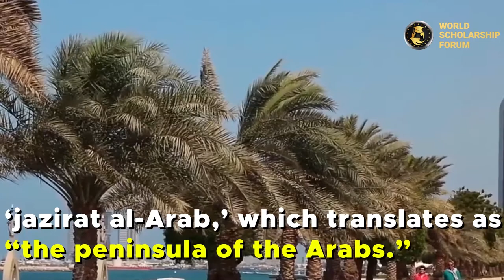World’s Largest Peninsula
A peninsula is a landform surrounded by water on most borders but is connected to the mainland, from which it extends by a land bridge. The water in the immediate vicinity is typically considered continuous; however, it is not always referred to as a body of water.

The Arabian Peninsula, which covers an area of 1,250,006 square miles, is the world’s largest peninsula by land area.
It is connected to the Asian continent via the Persian Gulf, the Arabian Sea, and the Red Sea.

It is located in the Middle East and consists of seven countries: Saudi Arabia, Oman, Yemen, the United Arab Emirates, Kuwait, Bahrain, and Qatar.
Arab geographers began to refer to the entire peninsula as ‘jazirat al-Arab,’ which translates as “the peninsula of the Arabs.” It is a piece of land in southwestern Asia known as the Arabian Peninsula or Arabia, the ancestral homeland of the Arab people, and the most populous country in the Arab world. It is also considered to be the birthplace of the Islamic religion.

The country of Saudi Arabia occupies around one-fifth of the entire peninsula. The Arabian Desert occupies nearly the whole surface area on the peninsula. Some regions of the desert receive enough rainfall to support the growth of grass and bushes. However, climate conditions are generally dry and scorching hot. As a result, sand makes up at least one-third of the desert’s surface, while the rest of the area is covered in bare rock. There are also a few hills and mountains in the area.

The Arabian Peninsula is home to over half of the world’s oil reserves. Most of the oil is located in or around the Persian Gulf, a body of water east of the peninsula. The oil is sold to other countries by the governments of the region.